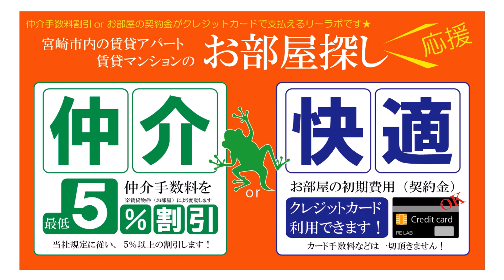宮崎市 賃貸 1LDK 鉄筋コンクリート造で高い断熱・気密・遮音性あり ユーミー和知川原 303号【不動産のリーラボ】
宮崎市和知川原2LDK賃貸物件。ユーミー和知川原 空室情報